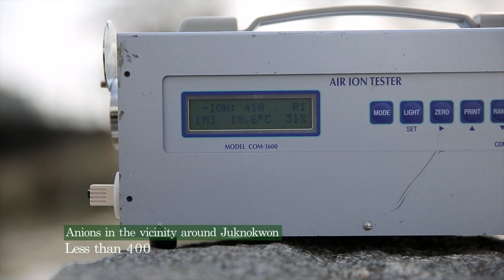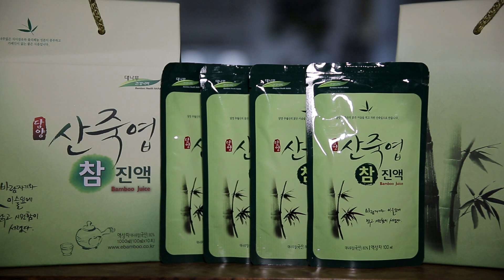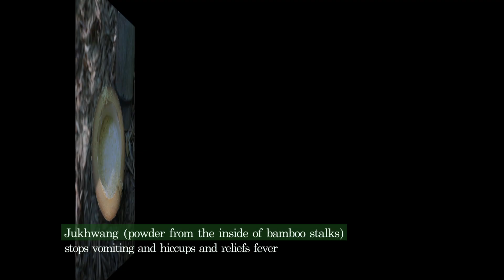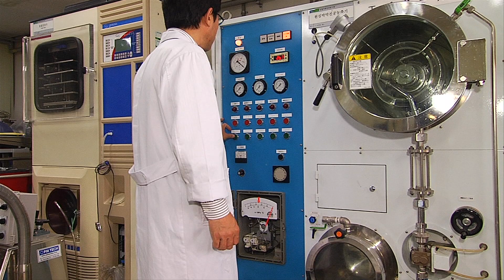[ Tourism KOREA / ENG ] Damyang Bamboo ( 담양군 / 영어 ) Damyang-gun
전라남도 담양군 홍보영상 _ 담양 대나무(영어)
Promotional video from Damyang-gun, Jeollanam-do, Korea